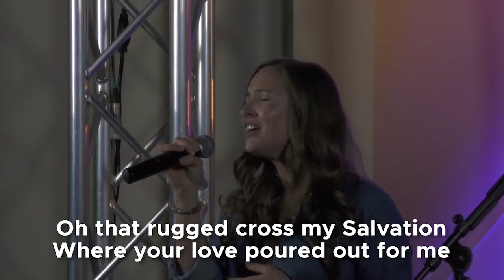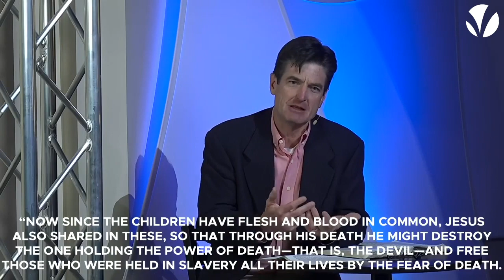The Plague of Sin (Sunday April 5th 2020 ReBroadcast)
Miss the Message yesterday?

Watch the Rebroadcast on our Youtube channel and Facebook page!

Wanna know when we go live next?

Head over to our website and go to the Online Village Page.

Did you make a decision to follow Christ?
We would love to hear from you
Just text the word FearNot to 94090